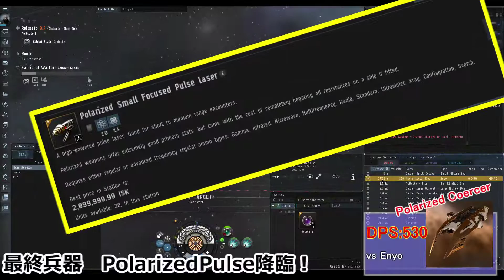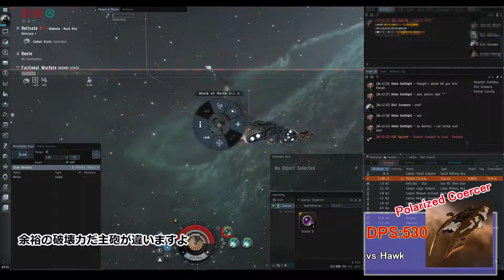Last SAMURAI 3 Small Power dunk [Solo PvP] - EVE Online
Small Ship Solo PvP
Power is justice. Need more Fire power!
【フレンドプログラム Friend Program】EVEOnlineを新規で開始したい方へ
以下のURLからアカウントを作ると約２週間分の追加スキルポイントが貰えます
If you create an account at the following URL,
you will receive about two weeks worth of additional skill points.

Music
Meizong - Radiation